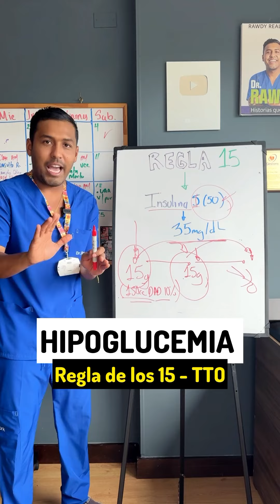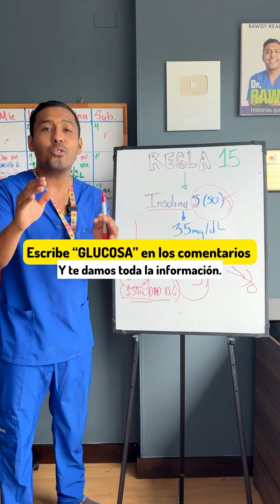Regla de HIPOGLUCEMIA 💉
✉️ CONTACTO
Si deseas profundizar y reforzar conocimientos en temas básicos y clínicos puedes contactarnos